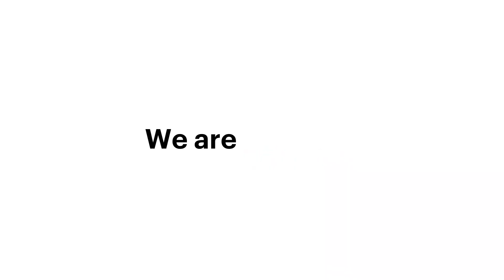Octagon Team Share Their Dutch Culture Shock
Meet the Octagon Team! We are a diverse team of expats living and working in the Netherlands. In this video, we will share our stories about the things that shocked us most after we first arrived.